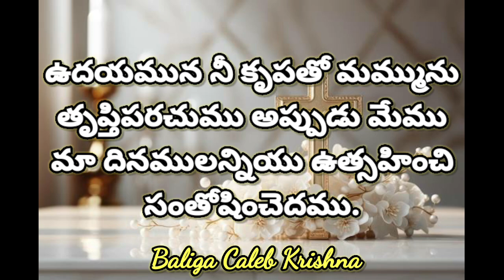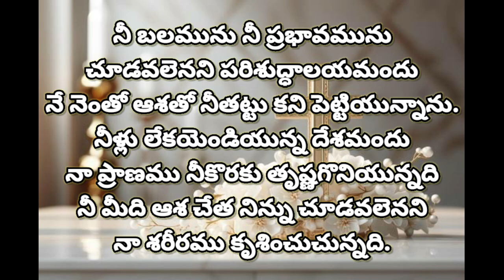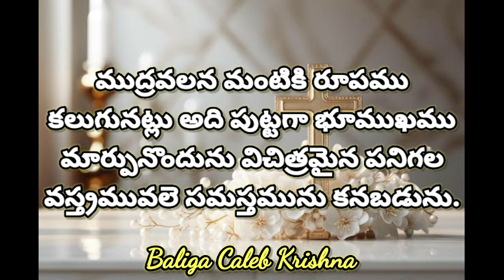ఉదయకాల ప్రార్థన ఎందుకు చేయాలి?